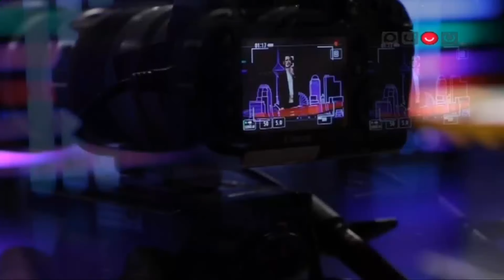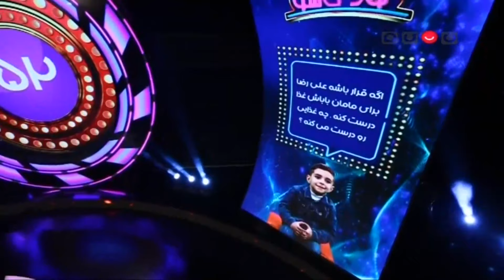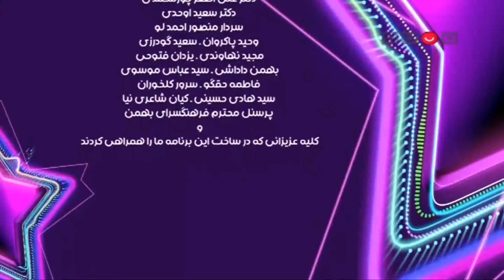Koodak Show 5 - کودک شو با خانواده غلامی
تمامی این ویدیو های جذاب رو در کانال ما تماشا کنید و لذت ببرید و سابسکرایب کنید تا با ما همراه باشید

⭐️ تمامی قسمت های مسابقه کودک شو رو با کیفیت خوب در کانال ما ببینید، یادتون نره که حتما عضو کانال بشید و قسمت های جذاب رو برای دیگران هم بفرستید ❤️

📺 کودک شو یک مسابقه خانوادگی است که در آن خانواده ها برای جایزه بزرگ با هم رقابت می کنند اما بچه ها در دنیای کودکانه خود به بازی مشغولند! این برنامه که برای پخش از شبکه نسیم آماده می شود یکی از بزرگترین پروژه های تلویزیونی در نوع خود است و شامل بخشهای غیر رقابتی، طنز و سرگرمی نیز می باشد